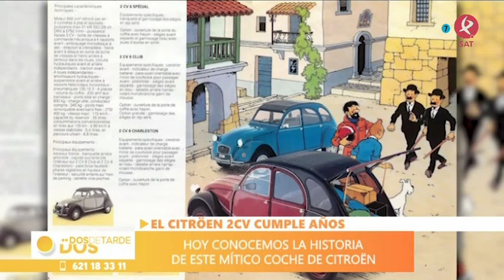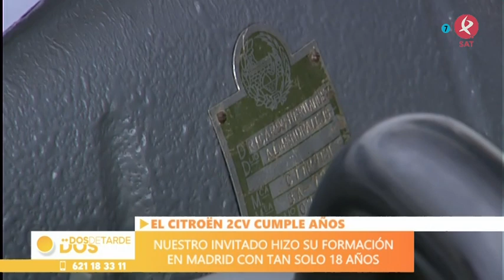¡El Citroën 2CV cumple 75 años! | Dos de tarde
Llegados desde el Club 2CV y Citroën Clásicos de Extremadura, seis coches nos acompañan en el plató de Dos de Tarde para celebrar el 75 aniversario del lanzamiento de este vehículo. A través del representante del club en la provincia pacense, Rafael Sánchez, y de otros tres integrantes (José Ramón y María, padre e hija; y Pepín Álvarez, un buen aficionado del mundo del motor), conocemos en profundidad la historia de este coche y por qué se ha convertido en un símbolo para tantas generaciones. El 2CV de Citroën se crea en 1948 en Francia con la intención de hacer un vehículo accesible para la clase media-baja. Un coche relativamente económico y que rompió moldes, convirtiéndose en el automóvil por excelencia de miles de familias. Su creador, André Citroën así lo quiso: debía transportar a cuatro personas, soportar en el maletero un saco de 50 kilos de patatas, que marchara a una velocidad máxima de 60 km/h y con un consumo de 3 litros por cada 100 km, y que, por supuesto, el precio y el mantenimiento fuera mínimo. Después del 2CV llegaron otros modelos como el dyane, mehari, condesa... pero, sin duda, el de mayor éxito fue nuestro protagonista. Según Rafael: "la satisfacción que se siente al conducir este coche no se siente con ningún otro".